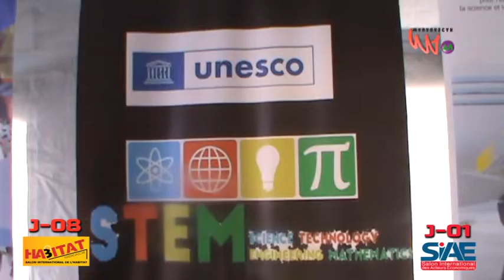VF 12 OCT 2022